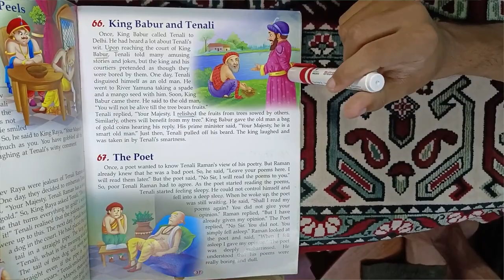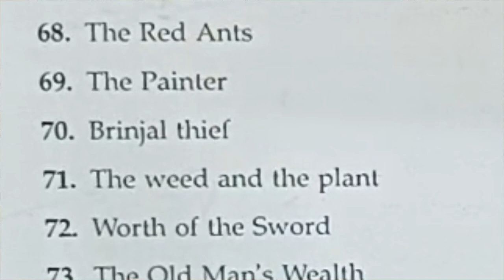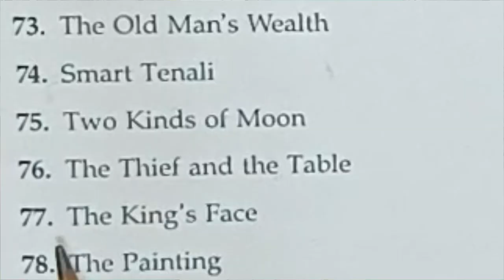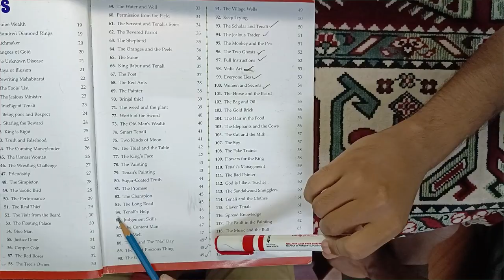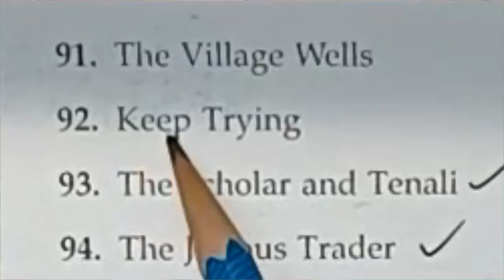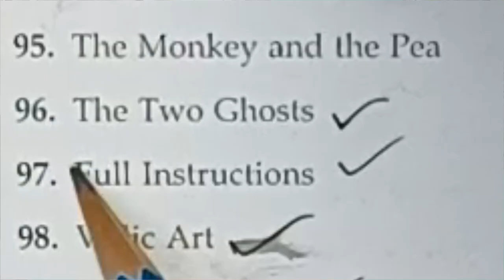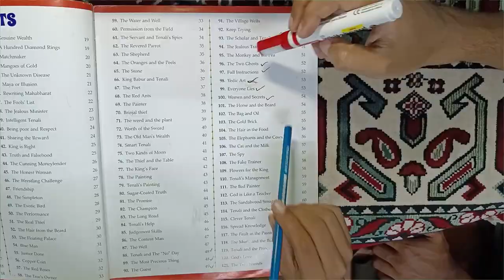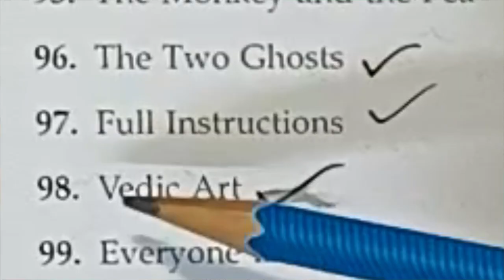Day 9,3 | Spoken English